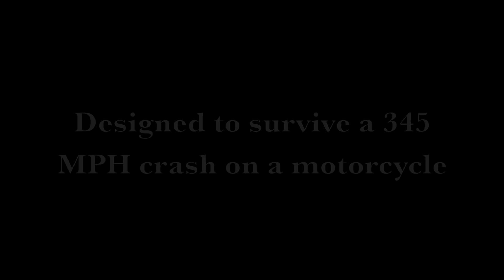Valerie Thompson survives a 343 MPH Crash in Australia Bonneville Stories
Valerie walks away from a high speed crash on Lake Gairdner Australia  in March 2018. The unique design and engineering of the 7 Streamliner proved it worth by keeping Valerie safe. The quest continues.

Valerie Thompsons is an eight-time land speed record holder and the first female rider to exceed 300 mph on two-wheels, earning the title of “World’s Fastest Female Motorcycle Racer.” Thompson’s attempt to break the world’s overall fastest motorcycle record of 376.36 mph at the 2018 World Speed Trails and Dry Lake Racers Australia (DLRA) Speed Week event on Lake Gairdner in Southern Australia resulted with a new streamliner record of 328.467 mph (528.616 km/h), despite battling high winds and on-board computer problems. Thompson’s record run earned her membership in the DRLA 200 and 300 MPH Clubs, as well as the “Fast Lady on the Lake” award.  Thompson’s many racing accomplishments have earned her the moniker of “America’s Queen of Speed” by the worldwide motorsports media.